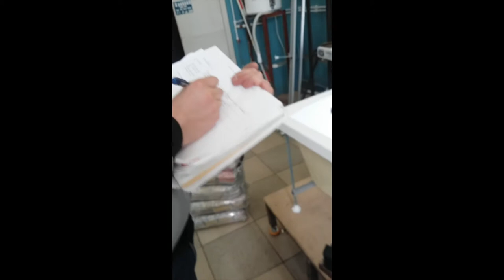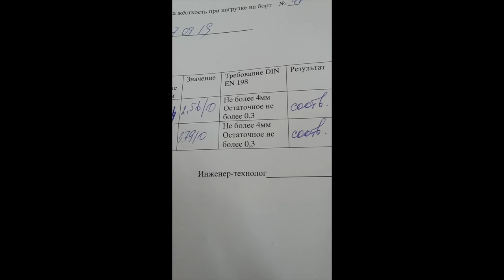За кадром | Ванны Метакам, Россия. Тест №3: испытания бортов ванны на пробиг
⭐️ Акриловые ванны Метакам изготовлены из ударопрочного и стойкого к царапинам сантехнического акрила марки GEBAU Kunststoff, антибактериальное покрытие которого предотвращает рост и размножение бактерий во влажной среде ванной комнаты.

Послойное нанесение армирующего компонента (жесткого ППУ), а также закладные из ДСП 16 мм обеспечивают высокую прочность изделия и максимальную устойчивость к нагрузкам.

Отличные теплоизоляционные свойства пенополиуретана сохраняют температуру воды в ванне в несколько раз дольше в сравнении с другими материалами ванн.

Безопасное и экологичное покрытие ППУ без вредных компонентов (100% отсутствие вредного для здоровья запаха). Безопасность изделия подтверждена Сертификатом Соответствия № РОСС RU.НО12.Н01397."